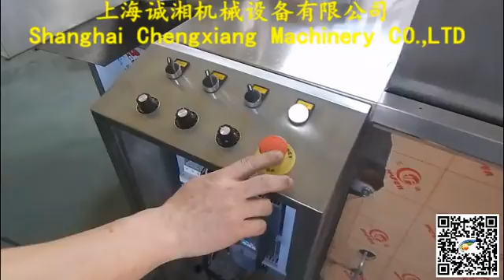Filling machine essential oil,bottle filling machine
Model:Filling machine essential oil,bottle filling machine

Annie
Saleslady
Address：NO.153 Taixi Road, Tairi Town Fengxian Dist.Shanghai China.Post Code: #201405
Skype:cn.chengxiang
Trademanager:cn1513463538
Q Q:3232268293